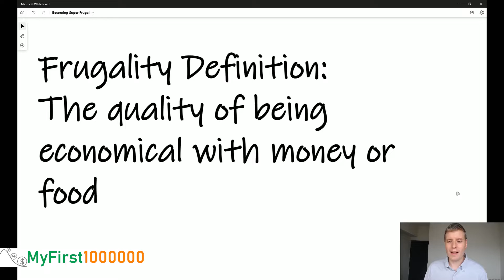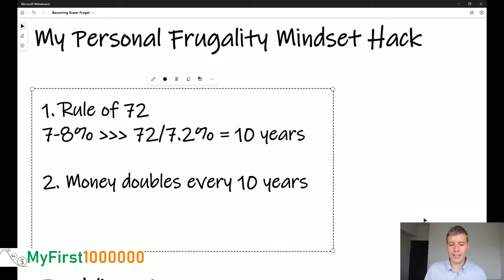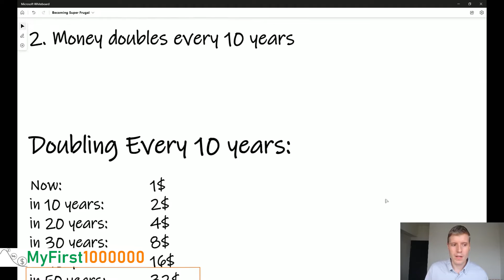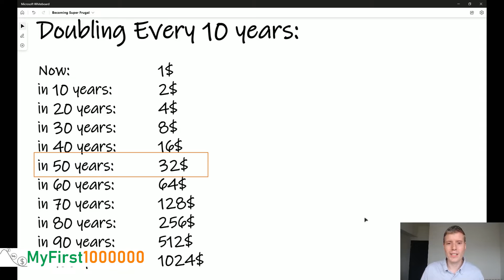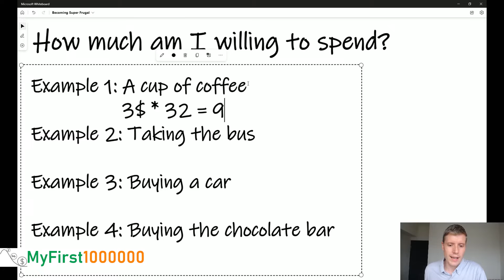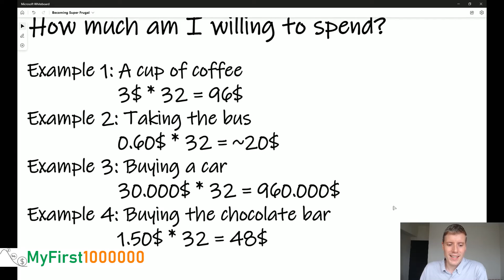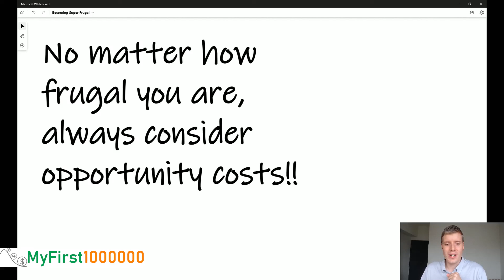How to Become Super Frugal | Spending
How frugal are you? I consider myself very frugal.

I just simply don't like to spend money on unnecessary stuff, especially as long as I haven't achieved financial independence yet.

Do you want to become super frugal? Or at least to save a little bit more?
Check out this video where I share my number 1 midset hack to spend less money.
Maybe it can help you too!

What are your tips and tricks to become more frugal? Write it in the comments below. I would love to learn from you.

Do you want to learn about the Rule of 72, which I have mentioned in this video?